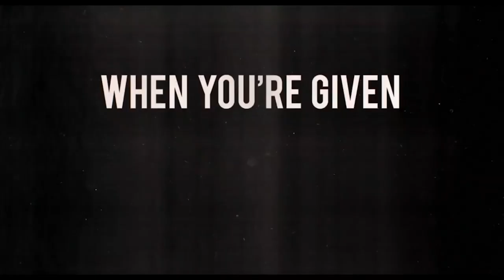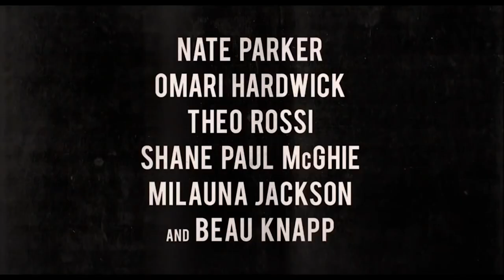AMERICAN SKIN Trailer (2021) Nate Parker Drama Thriller Movie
Don't miss the first trailer for Nate Parker's race drama thriller AMERICAN SKIN

After witnessing his son murdered by a white police officer who goes uncharged, Marine veteran Lincoln ‘Linc’ Jefferson takes justice into his own hands in a series of events he hopes will finally lead to justice for his son.

Starring Nate Parker, Omari Hardwick, Theo Rossi, and Beau Knapp
Directed by Nate Parker